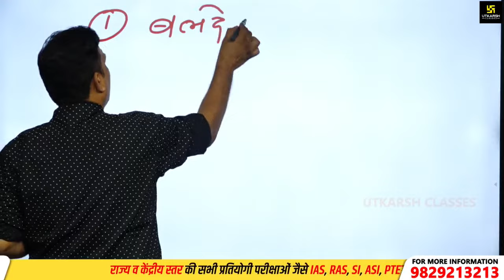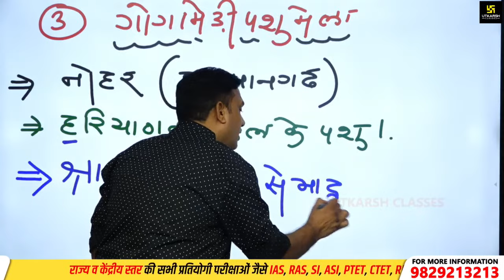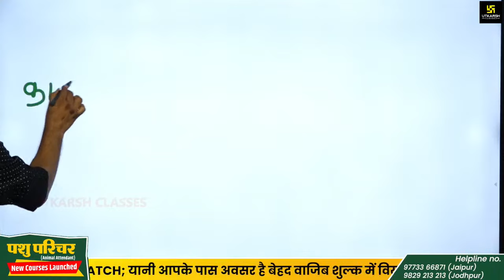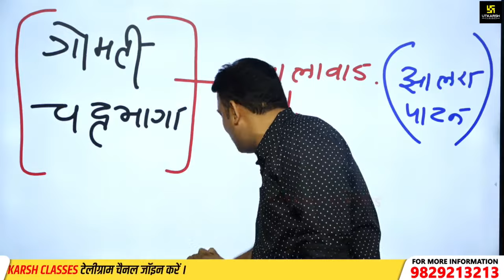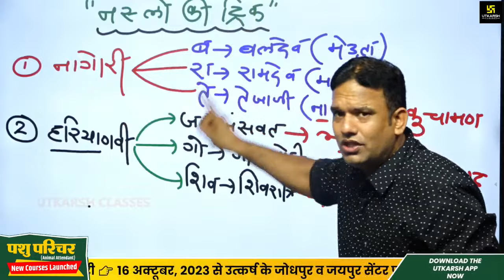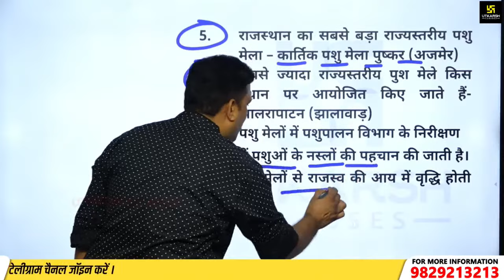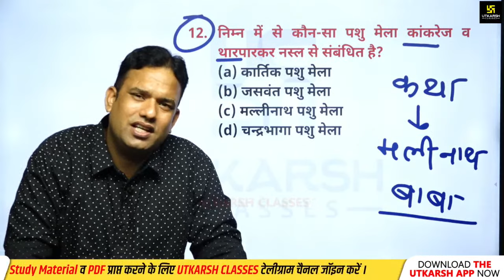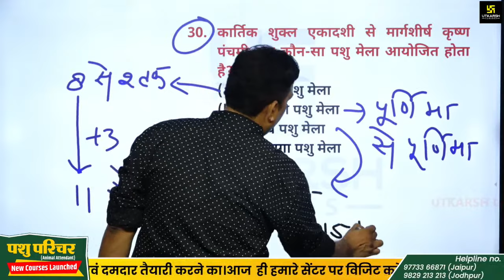Pashu Parichar Part - B | पशु मेले (Pashu Mele)| पशु परिचर भर्ती 2023 | Laxman Sir | Utkarsh Classes